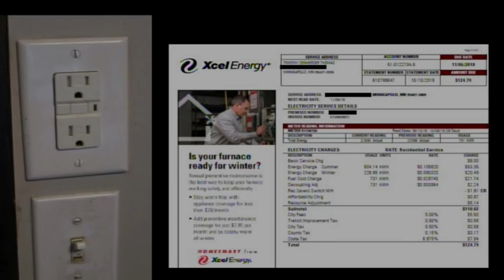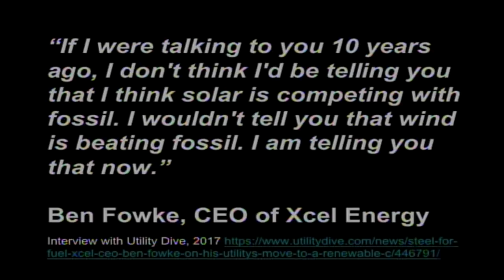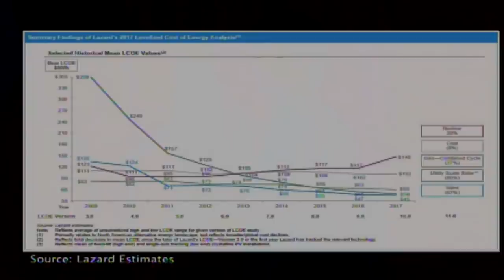Making Clean Energy Work for Everyone | Timothy DenHerder- Thomas | TEDxMahtomedi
Renewable energy is seen largely as an expensive alternative available only to a few due to an economic structure created by the policy, financing, and market structures of a monopoly energy grid. DenHerder-Thomas highlights how community energy cooperatives can use community-scale renewable energy, energy efficiency, and smart financing tools to save money and create jobs and affect climate change. Timothy DenHerder-Thomas is general manager of Cooperative Energy Futures, a community energy co-op based in Minneapolis. Timothy also co-founded
Grand Aspirations, which supports teams of youth innovators creating green economic opportunity for their communities, and helped co-convene Community Power, which has secured the nation’s first city–utility Clean Energy Partnership in Minneapolis. This talk was given at a TEDx event using the TED conference format but independently organized by a local community.